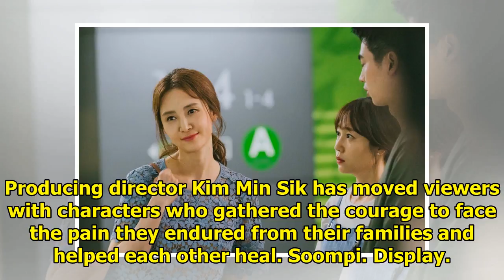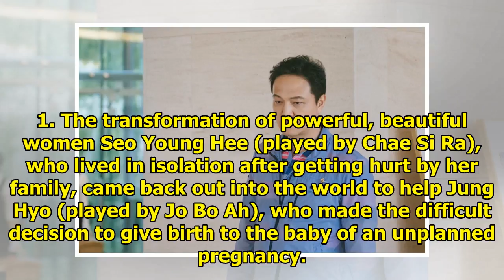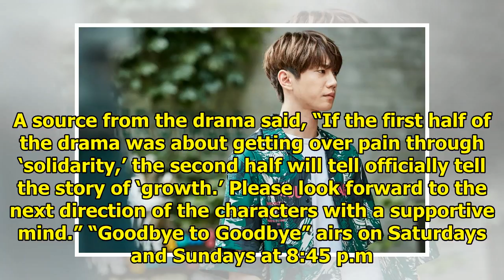3 Things To Look Forward To In The 2nd Half Of "Goodbye To Goodbye"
3 Things To Look Forward To In The 2nd Half Of "Goodbye To Goodbye"
Display. Sharethrough. Soompi.1x1 There are only a few weeks left of MBC’s “Goodbye to Goodbye”! See...